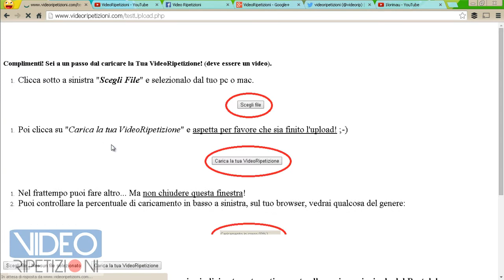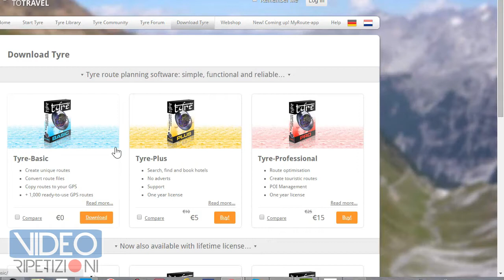CREARE ITINERARI PER NAVIGATORE GPS CON TYRE METODO 1 - VIDEORIPETIZIONI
▶▶ Questa è una VideoRipetizione realizzata da Daniele, che è stata approvata dalla Commissione Tecnica e quindi pubblicata.

▶ Come creare e pianificare itinerari per Navigatori Satellitari come Tom Tom.
▶ Daniele ci fa vedere come si utilizza e si interfaccia il software Tyre con il tuo navigatore satellitare GPS.
▶ Da qui puoi scaricare ed installare il programma Tyre che sta utilizzando Daniele
▶ Gurda l'icona del software Tyre appena istallato.
▶ Facciamo un esempio con un  itinerario nella città di Roma.
▶ Imposta il Punto di Partenza del tuo itinerario.
▶ Guarda la differenza tra Punti provvisori o di passaggio e punti definitivi.
▶ Scegli se aggiungere il punto individuato nella mappa al tuo itinerario.
▶ Rinomina o meno il punto appena aggiunto all'itinerario.
▶ Guarda come inserire un nuovo Punto di Transito al tuo itinerario in pianificazione.
▶ Man mano che inserisci i punti di transito guarda come viene modificato il tuo itinerario.
▶ Guarda come impostare il punto di arrivo, cioè la fine del tuo itinerario.

▶▶ Se vuoi sei libero di iscriverti Gratis alla Newsletter e non perderti più altre VideoRipetizioni importanti! Tranquillo, niente spam, massimo 2 o 3 email al mese, quasi in 3.000 sono già iscritti, clicca anche te qui

▶ Su segnalazione di Vincenzo, che ringrazio, gli utenti Linux possono usare queste 2 risorse online che non fanno proprio la stessa cosa ma possono aiutare: